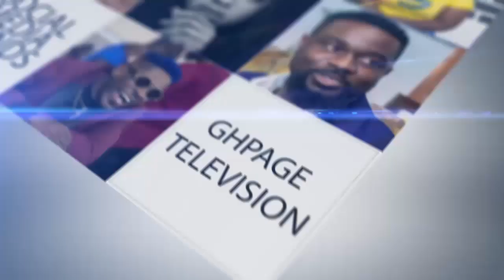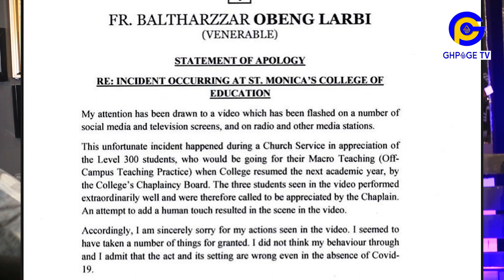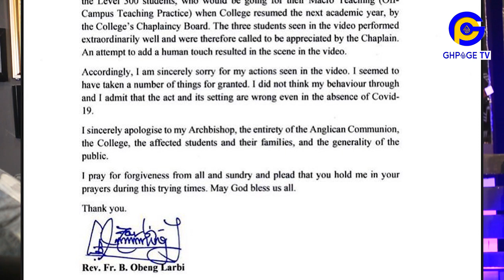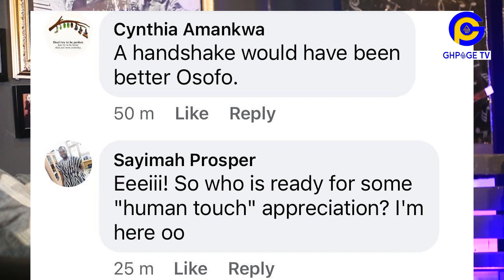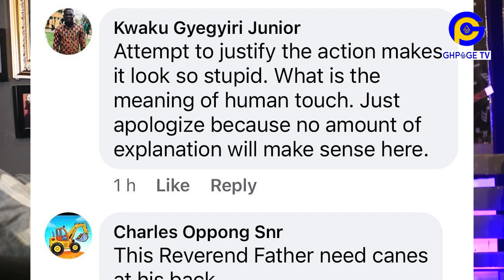I didn't think - Anglican priest who kissɛd students in viral video finally speaks